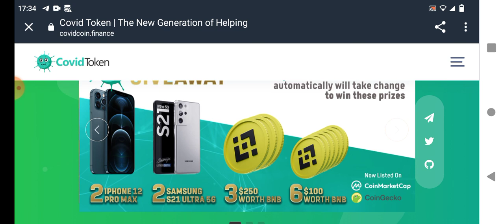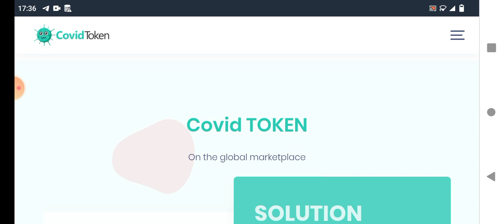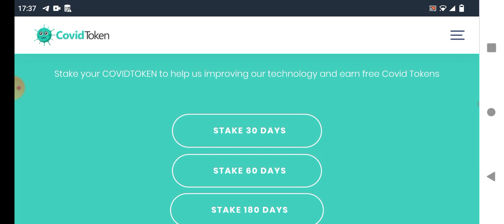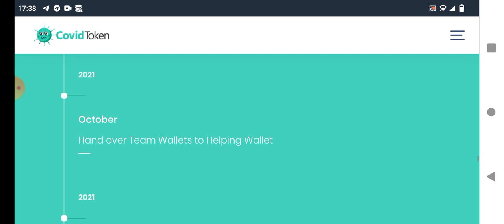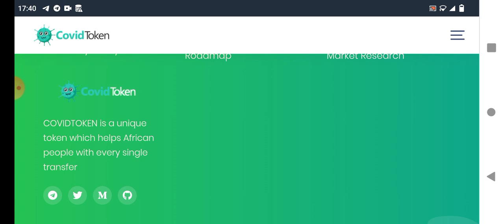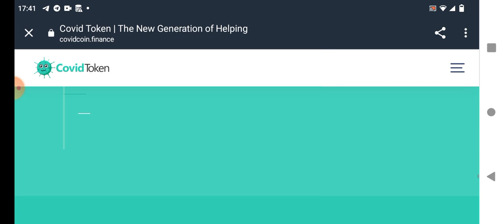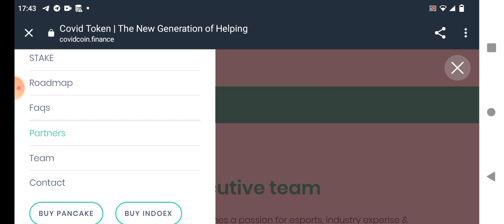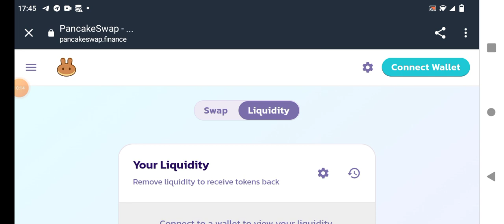How to buy New website CovidToken 2021